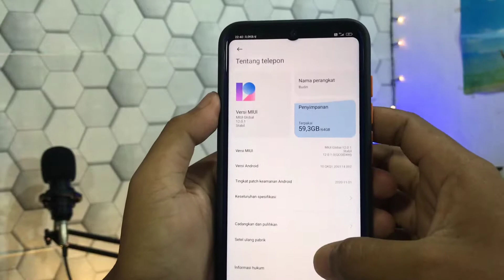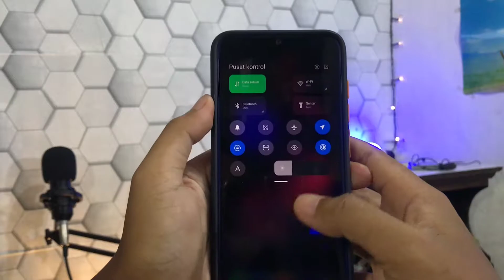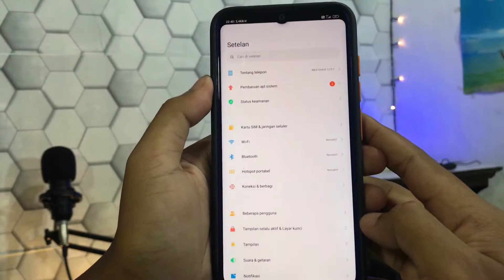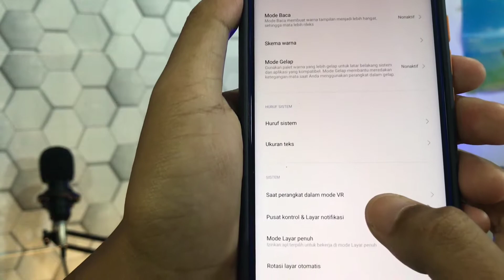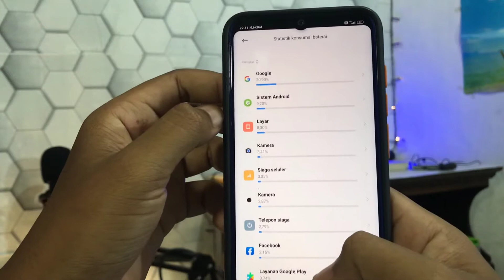MIUI 12 di Redmi Note 8: Update terakhir?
SELURUH FOOTAGE YANG ADA PADA VIDEO INI DIREKAM DENGAN HP IPHONE 7 DAN DIEDIT DENGAN XIAOMI REDMI NOTE 8.
Kritik dan saran yang membangun akan sangat bermanfaat bagi kita. Terimakasih sudah mampir.
Sampai jumpa lagi di video saya berikutnya yaa...